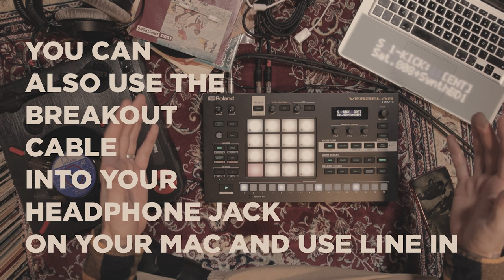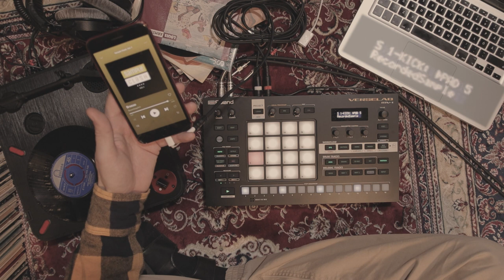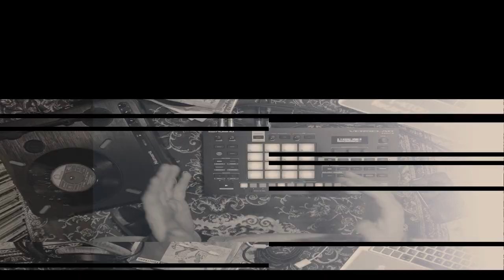How To Sample Any Device Into The Verselab MV-1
I will show you how to sample into the Roland Verselab MV-1 from any device. How to sample, chop and edit the samples on the MV-1 and also use Zenbeats as your screen.

Here's some timestamps:
0:00 Intro
0:34 Updates & Drivers
1:38 Sources & Cables
2:29 Sampling Turntable
6:27 Sampling Thoughts
7:51 Mute Group & Voices
9:26 Pitching & Fine Tuning
11:05 Trimming Samples
11:56 Pitching All Samples
13:30 CTRL Knob Tips
15:38 Pitching The Drums
15:53 Sampling From Phone
18:00 Sampling From Computer
19:01 Mute Pad Technique
19:58 Zenbeats
21:28 Outro